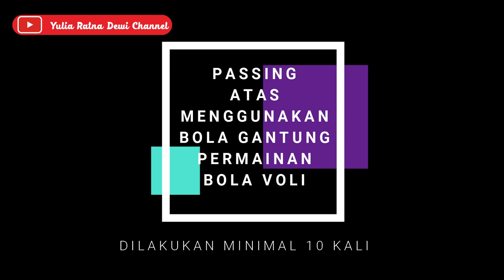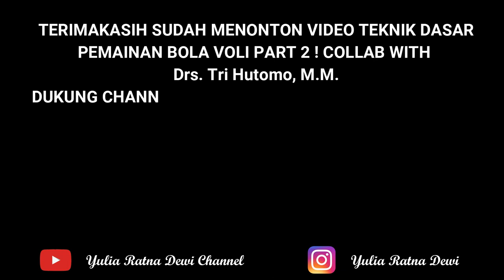Teknik Dasar Permainan Bola Voli! Part 2 collab with Drs. Tri Hutomo, M.M.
Halooo teman subscriber ku terimakasih sduah mendukung channel yulia ratna dewi channel, semoga video ini bermnfaat untuk teman subscriberku.